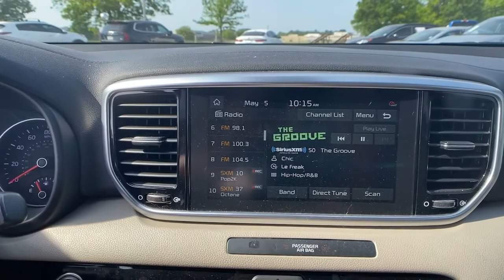2022 Kia Sportage Albany, Tifton, Dothan, Columbus, Macon, GA N7947860K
Hyper Red Used 2022 Kia Sportage available in Albany, Georgia at Hutchinson Kia of Albany. Servicing the Tifton, Dothan, Columbus, Macon, GA area.

Certified. Hyper Red 2022 Kia Sportage Nightfall FWD 6-Speed Automatic Electronic with Overdrive 2.4L I4 DGI DOHC 16VbrbrThis vehicle includes the following features and options Nightfall FWD Premium Package (Additional Rear Floor Console USB Port Auto-Dimming Rear-View Mirror w/Homelink & Compass Deluxe Door Scuff Drivers One-Touch Up/Down Safety Window Dual Zone Automatic Climate Control Electronic Parking Brake (EPB) Forward Collision Assist Heated Front Seats High Glossy Center Fascia Leather Shift Knob LED Rear Combination Lamp Radio: AM/FM/SiriusXM Audio System Smart Cruise Control w/Stop & Go Smart Key w/Push Button Start Smart Welcome Wheels: 18 Unique Dark Gray and Wireless Charging Pad) Kia Certified Pre-Owned Certified 4-Wheel Disc Brakes 6 Speakers ABS brakes Air Conditioning Alloy wheels AM/FM radio Apple CarPlay & Android Auto Auto High-beam Headlights Axle Ratio: 3.064 Brake assist Bumpers: body-color Carpeted Floor Mats Delay-off headlights Driver door bin Driver vanity mirror Dual front impact airbags Dual front side impact airbags Electronic Stability Control Exterior Parking Camera Rear Four wheel independent suspension Front anti-roll bar Front Bucket Seats Front Center Armrest Front fog lights Front reading lights Fully automatic headlights Heated door mirrors Illuminated entry Leatherette Seat Trim Low tire pressure warning Occupant sensing airbag Outside temperature display Overhead airbag Overhead console Panic alarm Passenger door bin Passenger vanity mirror Power door mirrors Power driver seat Power moonroof Power steering Power windows Radio: AM/FM Audio System Rear anti-roll bar Rear seat center armrest Rear window defroster Rear window wiper Remote keyless entry Roof rack: rails only Security system Speed control Speed-sensing steering Split folding rear seat Spoiler Steering wheel mounted audio controls Tachometer Telescoping steering wheel Tilt steering wheel Traction control Trip computer Turn signal indicator mirrors Variably intermittent wipers and Wheels: 18 Dark Gray Alloy. 23/30 City/Highway MPGbrbrKia Certified Pre-Owned Details:brbr  * Transferable Warrantybr  * Includes Rental Car and Trip Interruption Reimbursement. 3 month Sirius trial subscriptionbr  * Warranty Deductible: $50br  * Vehicle Historybr  * Roadside Assistancebr  * Limited Warranty: 12 Month/12000 Mile (whichever comes first) Platinum Coverage from certified purchase datebr  * 165 Point Inspectionbr  * Powertrain Limited Warranty: 120 Month/100000 Mile (whichever comes first) from original in-service date